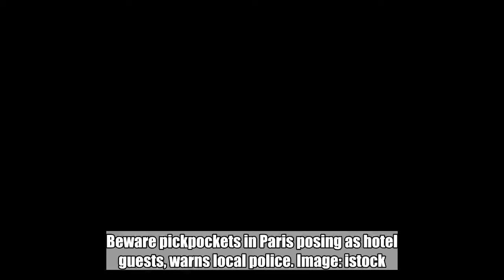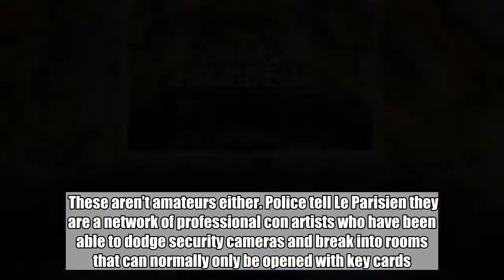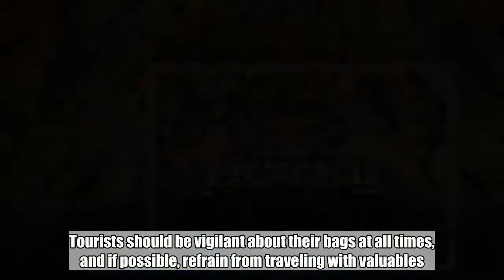Headed to Europe? Beware new breed of pickpockets, scammers called ‘hotel rats’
Beware pickpockets in Paris posing as hotel guests, warns local police. Image via AFP Relaxnews  Visitors to Paris beware: scam artists dubbed “hotel rats” by local police have devised another strategy for ripping off hapless tourists.  The premise is simple. A network of professional con artists don skirts, suits and ties to try and blend in with the moneyed, well-heeled guests of hotels across the city.  The actual acts of thievery vary, however, between swiping baggage while mingling with tourists in hotel lobbies, or booking rooms with fake names and breaking in looking for bags and valuables to steal, reads a report in Le Parisien. ADVERTISEMENT  And while the most popular target for “hotel rats” is the Golden Triangle, the ritzy 8th arrondissement of the Champs-Elysées, police note that the thieves have also been taking their operations into the Paris suburbs, where busloads of tourists are also housed.   These aren’t amateurs either. Police tell Le Parisien they are a network of professional con artists who have been able to dodge security cameras and break into rooms that can normally only be opened with key cards.  After plundering and pillaging hotels in Paris, the network moves on to other major European tourist hotspots. Tourists should be vigilant about their bags at all times, and if possible, refrain from traveling with valuables.  The French embassy advises that ladies carry only purses with zippers, and that men wrap their wallets with rubber bands. This makes it more difficult for pickpockets to slide the wallet out of pockets inconspicuously.  Meanwhile, in anticipation of peak summer tourist season, Paris has deployed an extra 5,000 police to patrol the streets and deter pickpockets.        ADVERTISEMENT Subscribe to INQUIRER PLUS to get access to The Philippine Daily Inquirer & other 70+ titles, share up to 5 gadgets, listen to the news, download as early as 4am & share articles on social media.